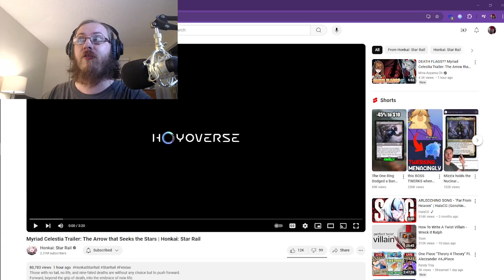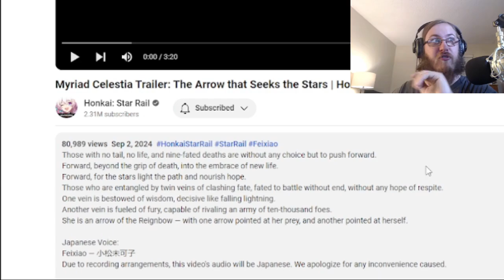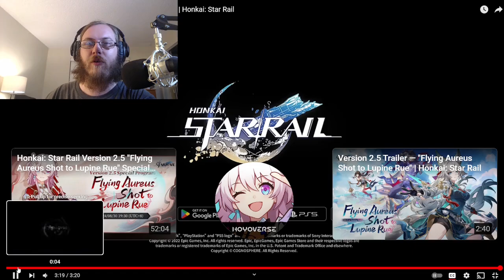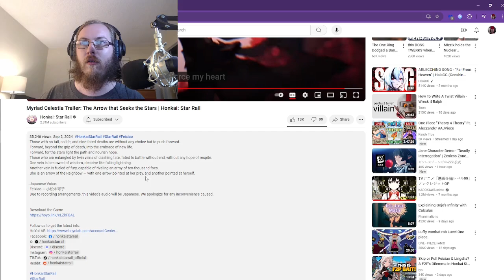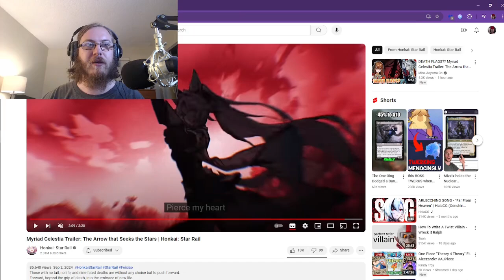Honkai: Star Rail Reaction | Myriad Celestia Trailer: The Arrow that Seeks the Stars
There Wolf, There Caste...

00:00 Intro & Description
01:36 Trailer Reaction
05:00 Trailer Analysis
07:33 Final Thoughts